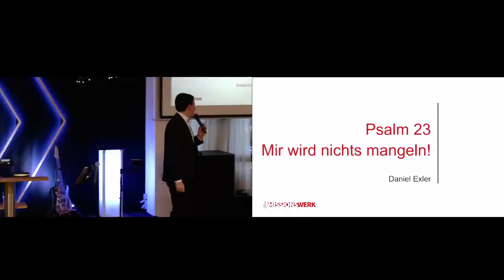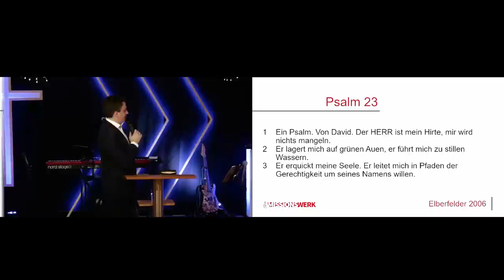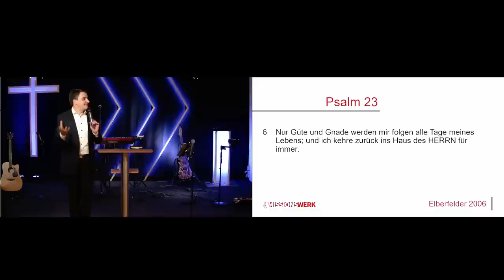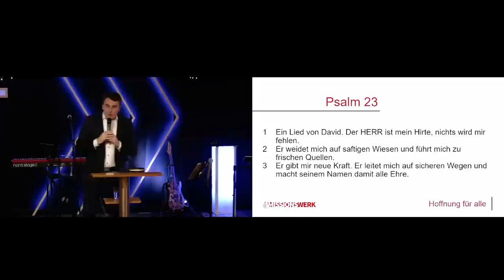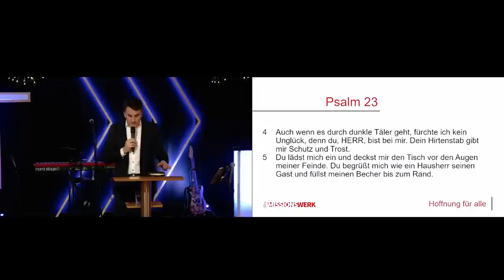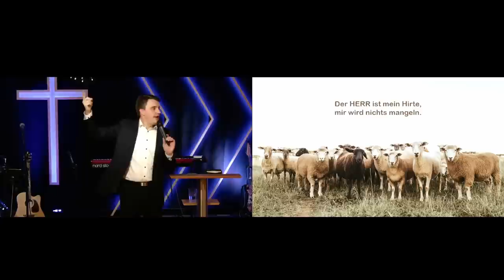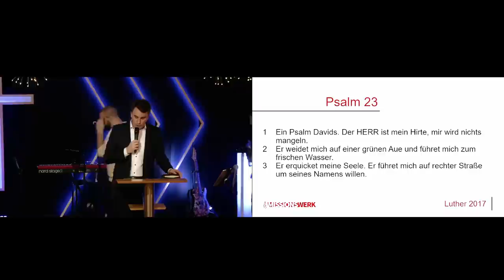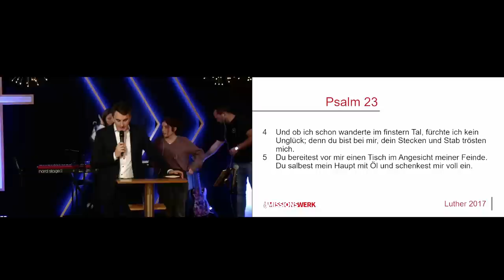Mir wird nichts mangeln! | Daniel Exler